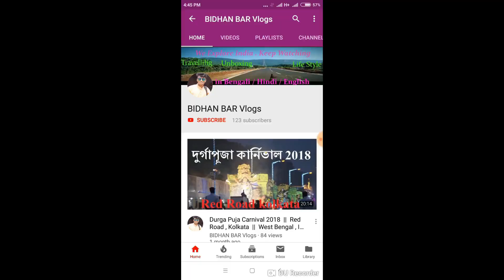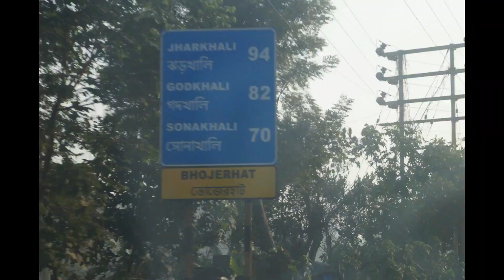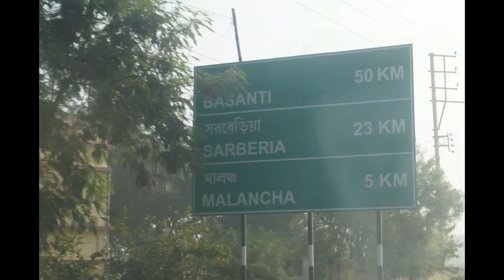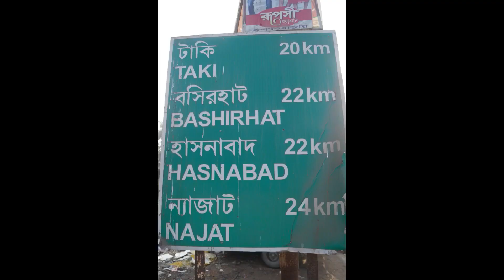Taki Complete Travel Guide With Cheapest Price | India Bangladesh Border | Taki Hasnabad vlogs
All Information about Taki, Hasnabad tour from Kolkata.. full vlogs

I try to explore the destination with maximum information. I think it's help you, if this video do this then LIKE it,

About : all about BIDHAN BAR Vlogs is a Youtube Channel,where you will find Travel, unboxing and many others videos,new video in posted everyweek.